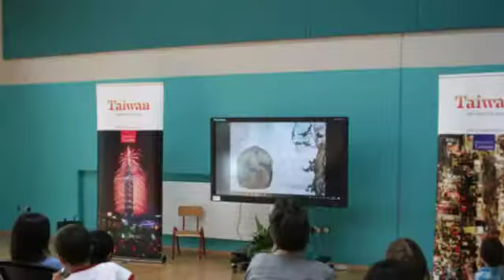ChineseCharacterFestivalIreland 2017 360p